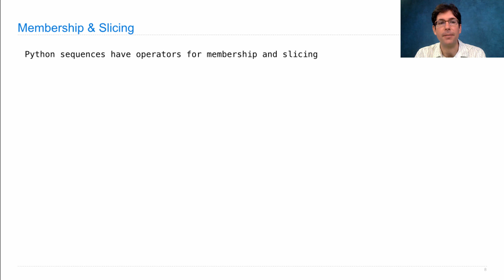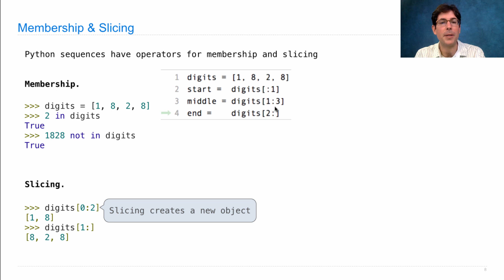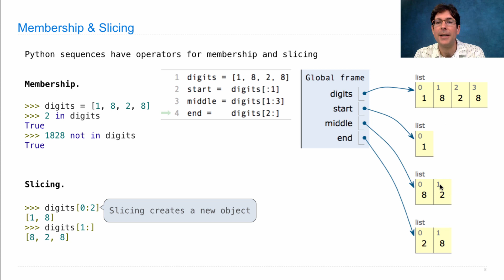61A Spring 2015 Lecture 11 Video 3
Sequence operations